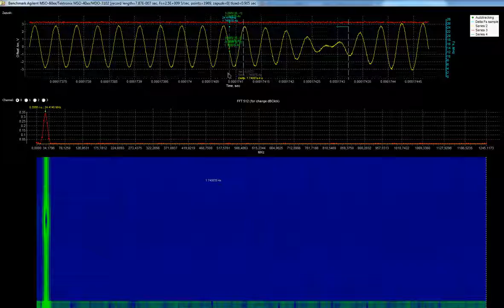Waterfall-2 in Benchmark (Agilent MSO-60xx + Tektronix MSO-40xx)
Developer: Badlo Sergey Grigoryevich
The author of a musical composition Render - Prism - Agrofox.